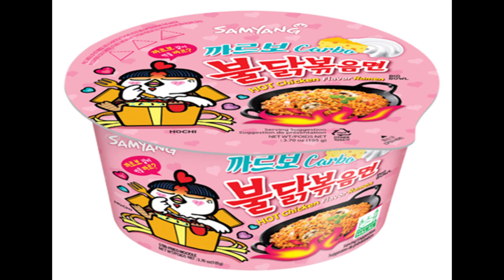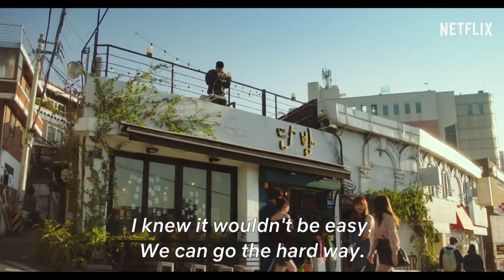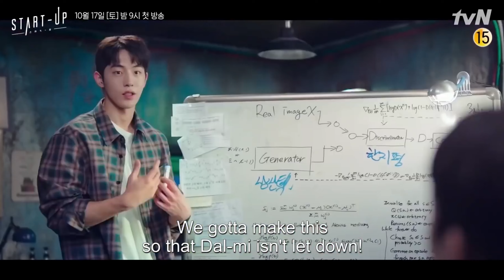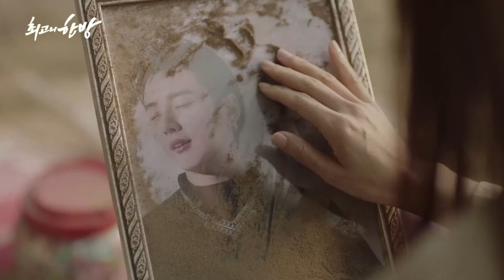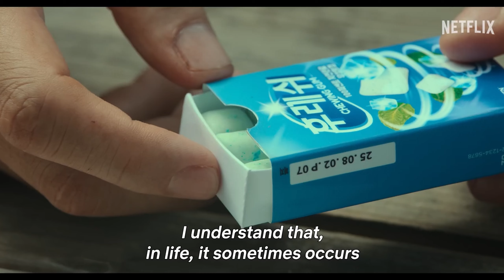Обзор на ДОРАМЫ (Корейские сериалы)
Обзор корейских сериалов (я обдорамился)

Музыка на фоне:
Shoji Meguro - Beneath the Mask -Rain, Instrumental Version
Shoji Meguro & Lyn - Tokyo Daylight
Dan Salvato - Daijoubu!
Manaka Tominaga, Shiho Fujii, Toru Minegishi - The Marquee - Theatre
ConcernedApe - Fall (Ghost Synth)